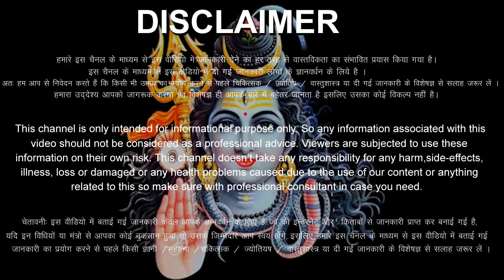धनु राशिफल 11 मई 2023 गुरुवार | Dhanu Rashi 11 May 2023 | Aaj Ka Dhanu Rashifal